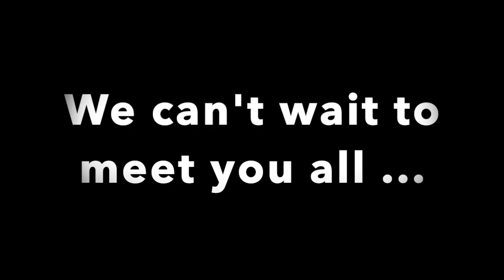Form Tutor Welcome